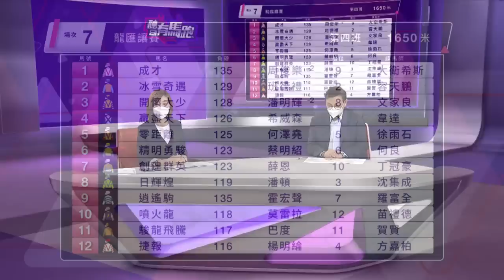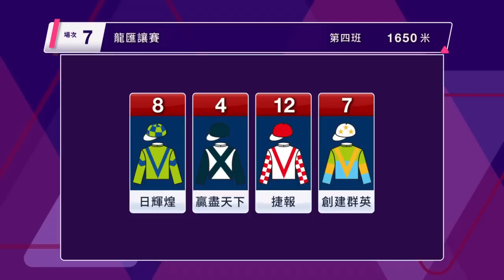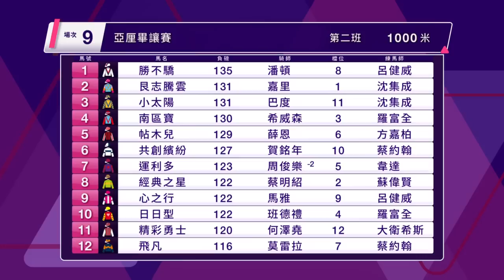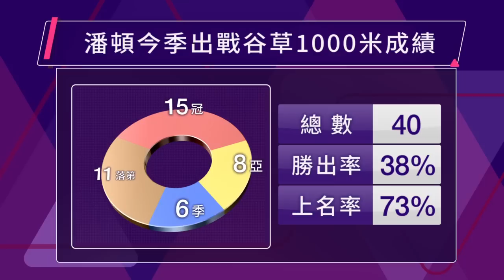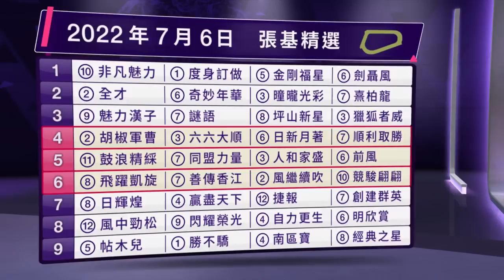【聽日有馬跑】21/22 跑馬地夜賽 – Part 4/4 場次7、8、9（7月6日）